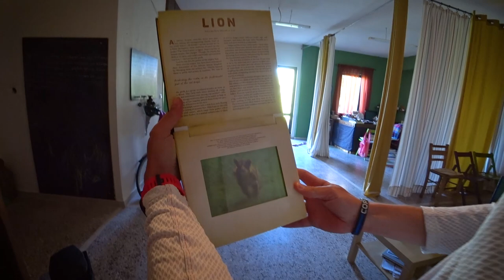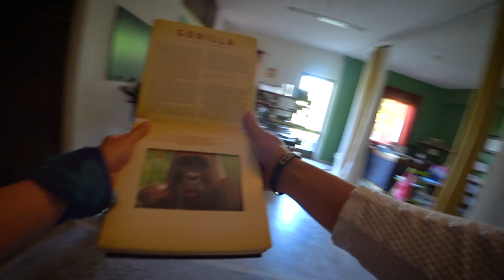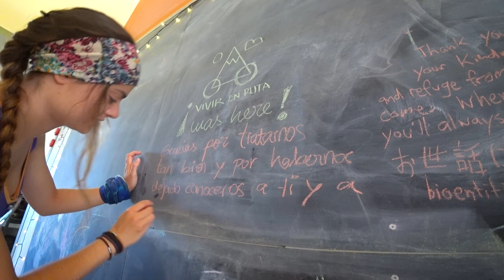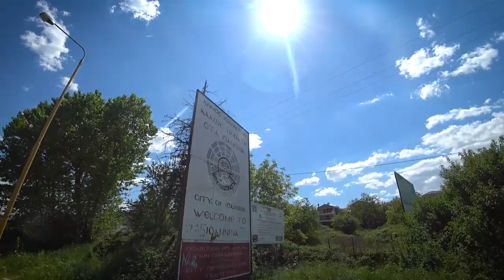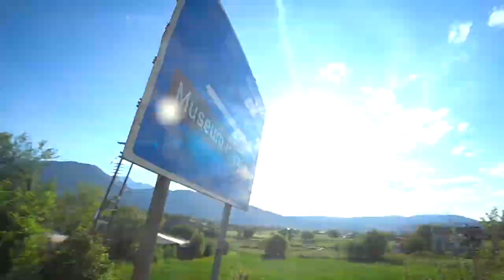Paraíso nómada - GRECIA - Misión Atenas #51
En nuestro viaje por Grecia nos encontramos con este oasis salvaje a pocos metros de la carretera general. La vida del cicloturista es así: Hoy duermes en una biblioteca, mañana en mitad de la naturaleza salvaje.

¡Ey! Ya hemos publicado nuestro libro sobre la aventura 🔥🔥
📖⚡"Nunca llueve en el desierto: Un viaje en bicicleta al corazón de África".
Somos Blanca y Óscar, una pareja de viajeros, y desde 2017 vivimos viajando.
Después de finalizar las dos primeras etapas de nuestra vuelta al mundo cruzando en bicicleta África, de Ciudad del Cabo hasta Nairobi, y Europa, por la costa del Mediterráneo, ahora nos enfrentamos a una nueva misión: ¡viajar por el mundo con nuestra furgoneta!

--- NUESTRO EQUIPO ---

Cámara de fotos
Cámara de vídeo